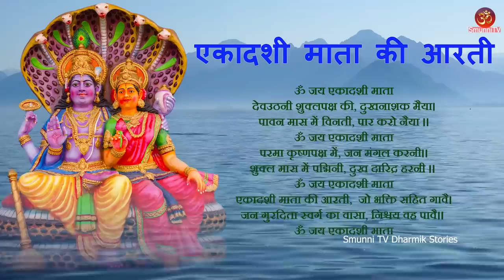अजा एकादशी की कथा || Aja Ekadashi Vrat Katha || अजा एकादशी व्रत कथा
अजा एकादशी की कथा || Aja Ekadashi Vrat Katha || अजा एकादशी व्रत कथा || Ekadashi ki kahani || Ekadashi Vrat Katha || Annada Ekadashi ki kahani
नमस्कार दोस्तों, आज 03 सितम्बर 2021, मैं आप सभी के समक्ष भाद्रपद मास के कृष्ण पक्ष की अजा एकादशी की कथा प्रस्तुत कर रही हूं।  आइए शुरू करते हैं :  बोलो बांके बिहारी लाल की जय,  जय श्री कृष्णा
अजा एकादशी शुभ मुहूर्त
एकादशी तिथि प्रारम्भ – 02 सितम्बर 2021 को सुबह 06:21 बजे
एकादशी तिथि समाप्त – 03 सितम्बर 2021 को सुबह 07:44 बजे
अजा एकादशी पारण – 04 सितंबर 2021 दिन शनिवार को सुबह 05:30 बजे से सुबह 08:23 मिनट तक.

द्वापर युग में  एक बार कुंती पुत्र  महाराज युधिष्ठिर ने श्री कृष्ण  भगवान से पूछा कि हे केशव! भाद्रपद कृष्ण एकादशी का क्या नाम है?  इस दिन किस देवता का पूजन किया जाता है?  तथा इसके व्रत का क्या विधान है? इसका व्रत करने से किस फल की प्राप्ति होती है? कृपा करके विस्तार से मुझे बताइए ।
मधुसूदन कहने लगे कि भाद्रपद कृष्ण पक्ष की एकादशी का नाम अजा  एकादशी है। जो मनुष्य इस दिन भगवान ऋषिकेश का पूजन करके व्रत करता है , उसके जीवन के सभी कष्ट नष्ट हो जाते हैं।  वह सभी सांसारिक सुखों को भोग कर  अंत में मोक्ष  प्राप्त करता है। जो मनुष्य  पूरे मन के साथ विधिपूर्वक अजा एकादशी व्रत को करते हुए रात्रि जागरण करते हैं, उनके समस्त पाप नष्ट  हो जाते हैं। वे सुख समृद्धि से जीवन व्यतीत कर अंत में वे स्वर्गलोक को प्राप्त होते हैं।अजा एकादशी की कथा को सुनने मात्र से अश्वमेध यज्ञ का फल प्राप्त होता है।
Hello friends, today on 03September2021, I am presenting the story of Aja Ekadashi of Krishna Paksha of Bhadrapada month to all of you. Let's start : Bolo Banke Bihari Lal Ki Jai, Jai Shri Krishna
aja ekadashi auspicious time
Ekadashi date starts - 02 September 2021 at 06:21 am
Ekadashi date ends - 03 September 2021 at 07:44 am
Aja Ekadashi Paran – 04 September 2021 from 05:30 am to 08:23 am on Saturday.

Once in the Dwapar era, King Yudhishthira, son of Kunti, asked Lord Krishna that O Keshav! What is the name of Bhadrapada Krishna Ekadashi? Which deity is worshiped on this day? And what is the law of its fast? What is the result of observing this fast? Please tell me in detail.
Madhusudan started saying that the name of Ekadashi of Bhadrapada Krishna Paksha is Aja Ekadashi. The person who observes fast on this day by worshiping Lord Rishikesh, all the troubles of his life are destroyed. After enjoying all the worldly pleasures, he attains salvation in the end. Those who do night awakening while observing Aja Ekadashi fast with full heart, all their sins are destroyed. After living a life of happiness and prosperity, they finally reach the heavenly world. By listening to the story of Aja Ekadashi, the result of the Ashwamedha Yagya is attained.